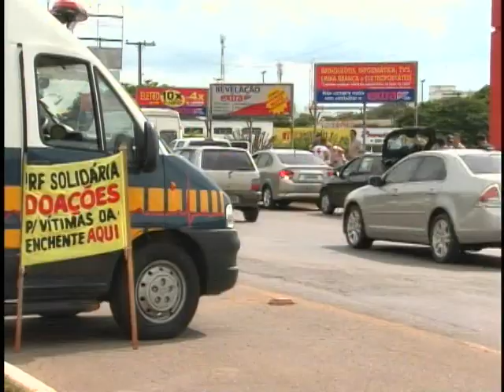Solidariedade às vítimas das enchentes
Brasileiros de norte a sul do país doam  água, comida, roupas e sapatos para quem perdeu tudo na região sudeste do país. Uma grande ajuda às vítimas das enchentes e deslizamentos de terra provocados pelas fortes chuvas que castigam, principalmente, a região serrana do Rio de Janeiro. Só do Distrito Federal foram enviadas até agora mais de 20 toneladas de donativos.